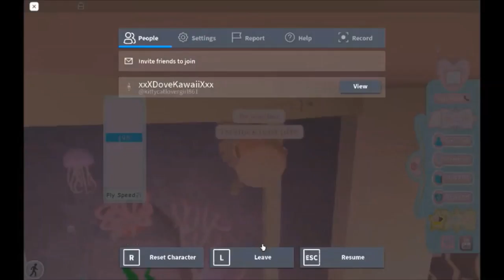My New Main Fit Tutorial! (I LOOK LIKE A PINK HAMSTER 🤣)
🤍 Hello my lil' cherries! 🤍 In today's video, I show y'all how to make my fit, because I'm outta video ideas. 😭

My sis has a Roblox account! Her user is ILuvPastelBlue! 💕 And I hope you enjoyed this video!